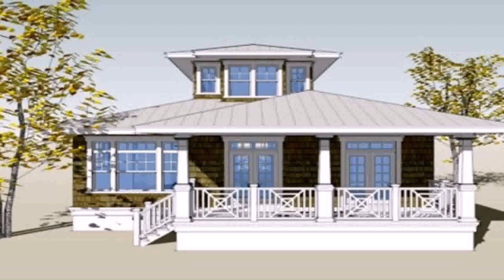Buy Car NY 5% DP